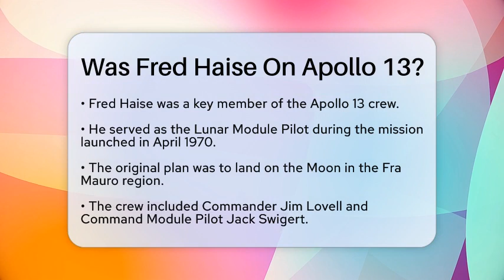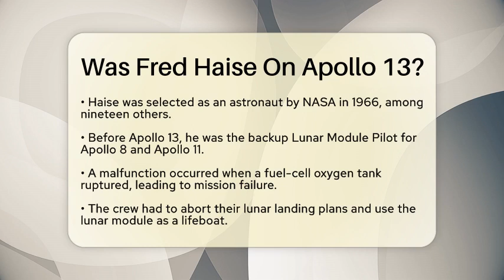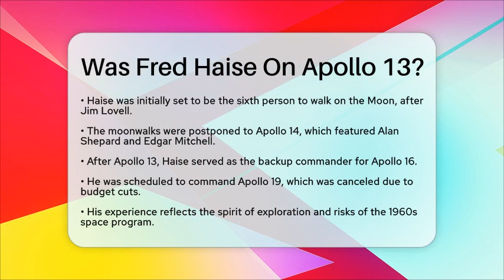Was Fred Haise On Apollo 13? - I'm a 60s Baby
Was Fred Haise On Apollo 13? In this engaging video, we take a closer look at the Apollo 13 mission and the remarkable journey of astronaut Fred Haise. As the Lunar Module Pilot, Haise played a key role in one of the most dramatic space missions in history. Launched in April 1970, Apollo 13 was originally intended to land on the Moon, but a critical malfunction changed everything. Instead of a lunar landing, the crew had to navigate a series of challenges to ensure their safe return to Earth.

Throughout the mission, Fred Haise faced personal health issues while managing the complex systems of the lunar module. His experience highlights the resilience and ingenuity of the astronauts during a time of intense pressure. The story of Apollo 13 is often referred to as a “successful failure,” showcasing the spirit of exploration that defined the 1960s.

Join us as we explore the events that transpired during this mission and the legacy it left behind.

About Us: Welcome to I'm a Sixties Baby, your go-to destination for all things 1960s nostalgia. Join us as we take you back to a decade filled with iconic moments, from the classic rock and roll anthems to the vibrant counterculture revolution. Our channel covers everything from life in the 60s, including the hippie movement and civil rights protests, to the unforgettable fashion trends and historic events like the Vietnam War and the space race.